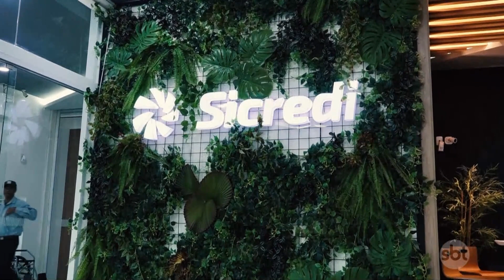Cadê meu dinheiro ? Sicredi